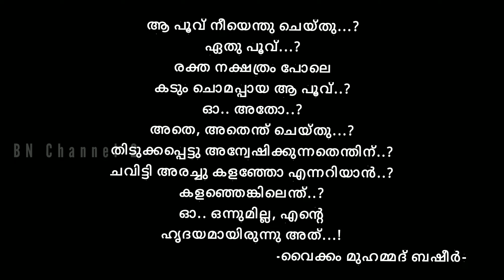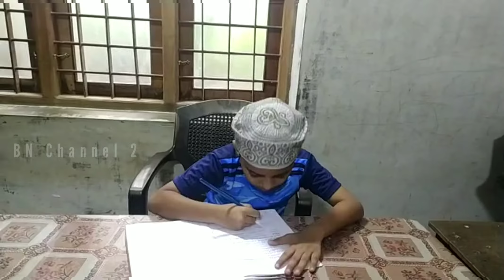വൈക്കം മുഹമ്മദ്‌ ബഷീറിന്റെ ബാല്യകാല സഖിയിലെ ഭാഗം- ഇമ്മിണി ബല്യ ഒന്ന്| Vaikam Muhammed Basheer Story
വൈക്കം മുഹമ്മദ്‌ ബഷീറിന്റെ ബാല്യകാല സഖിയിലെ ഭാഗം - ഇമ്മിണി ബല്യ ഒന്ന് | Vaikam Muhammed Basheer Story | Malayalam Short Movie

വൈക്കം മുഹമ്മദ്‌ ബഷീറിന്റെ അനുസ്മരണ ദിനമാണ് ഇന്ന്. അനുസ്മരണ പരിപാടി എന്നോണം ബഷീറിന്റെ കൃതികളിൽ നിന്നുള്ള ഭാഗം വീഡിയോ ആയി അവതരിപ്പിച്ച് അയക്കണമെന്ന് അധ്യാപകർ പറഞ്ഞിരുന്നു. അതിനു വേണ്ടി മേക്കപ്പിട്ട് അഭിനയിക്കാൻ ബിലാലും നിഹാലും തയ്യാറാവുകയായിരുന്നു. ആ വീഡിയോ കൂടുതൽ എഡിറ്റ്‌ ചെയ്ത് യൂട്യൂബിൽ അപ്‌ലോഡ് ചെയ്തു. ഇതിൽ സുഹറയായി ബിലാലും അദ്ധ്യാപകനും മണ്ഡശിരോമണിയായ മജീദുമായി നിഹാലും